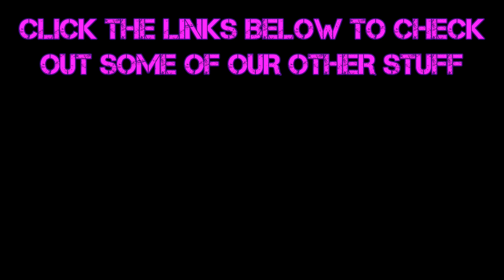Fallout 3 (Part 69) Uneventful Happenings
In a parallel universe, a version of our regular protagonist, Cherry Gloves, emerges from her former home, Vault 101. Splattered with blood, some her own... most not, it was obvious her thirst to conquer wasn't even close to being quenched. As she stepped forward she saw nothing but opportunity before her and she proclaimed to this new world "This is my playground, and all those within are merely my play things, I shall manipulate, steal, assault, and kill as I please and let mercy befall those who defy my whim! For I am Cherry Poppins, Queen of the wastes, Master of radiation, Antagonist of Fallout 3!"